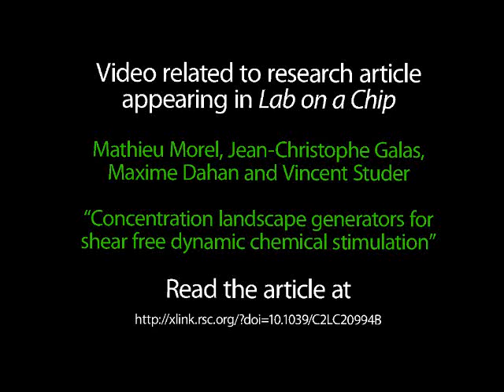Concentration landscape generators for shear free dynamic chemical stimulation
Video related to research article appearing in Lab on a Chip. M. Morel et al., "Concentration landscape generators for shear free dynamic chemical stimulation".